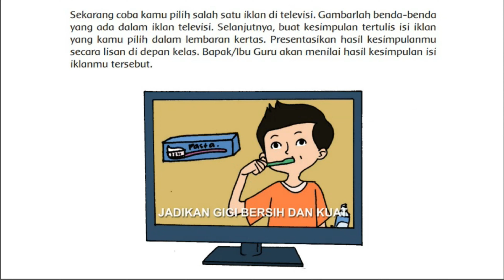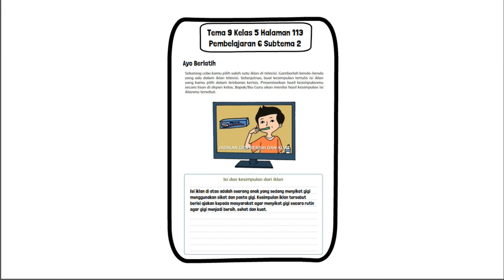Kunci Jawaban Tema 9 Kelas 5 Halaman 113 Isi dan Kesimpulan Dari Iklan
Kunci jawaban tema 9 kelas 5 SD MI halaman 113 tentang Isi dan kesimpulan dari iklan. Pada pembelajaran 6 subtema 2 Benda dalam Kegiatan Ekonomi.